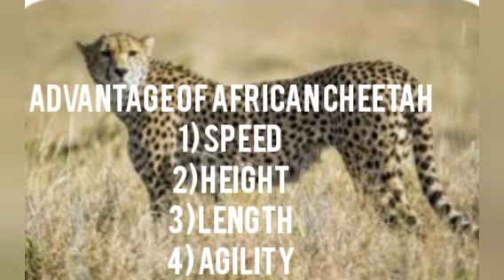AFRICAN CHEETAH VS BROWN HYENA. WHO WOULD WIN IN A FIGHT BETWEEN THESE TWO PREDATORS OF AFRICAN. ?